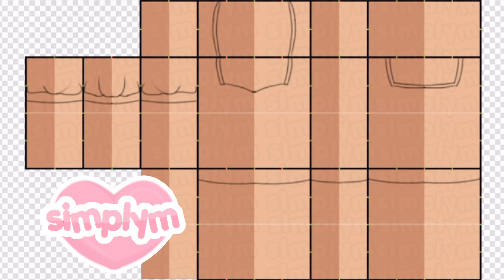ROBLOX speed design | floral dress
.˚ ₍  credits  ₎⌇
ˑ༄ؘ ۪۫۫ ▹ intro and outro: by me!

༶•┈┈┈┈┈┈୨♡୧┈┈┈┈┈•༶

୨୧ ┈┈┈┈┈┈┈┈┈┈┈┈ ୨୧